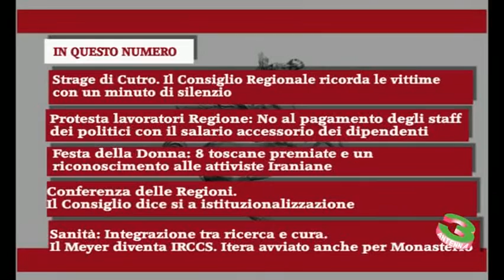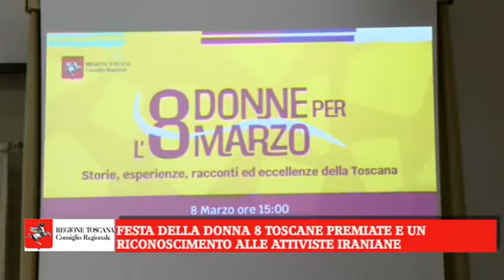FOCUS REGIONE N. 8 DEL 9 3 23